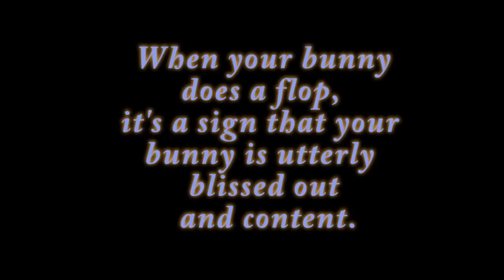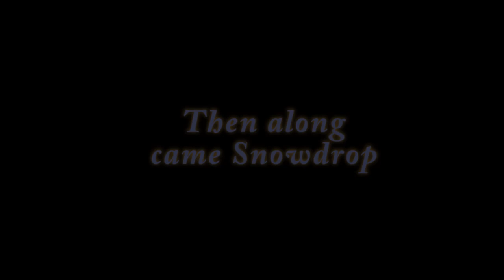funny bunny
In this video i showede some funny animals.